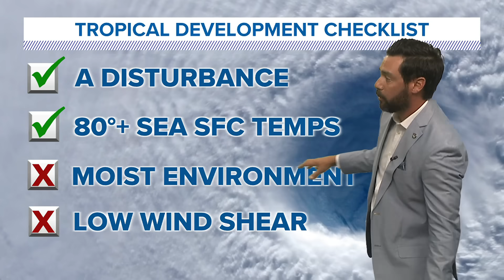TROPICAL UPDATE: Invest 95L will likely develop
Invest 95L, a tropical disturbance in the Atlantic Basin will likely develop in the coming days as it tracks toward the Caribbean.